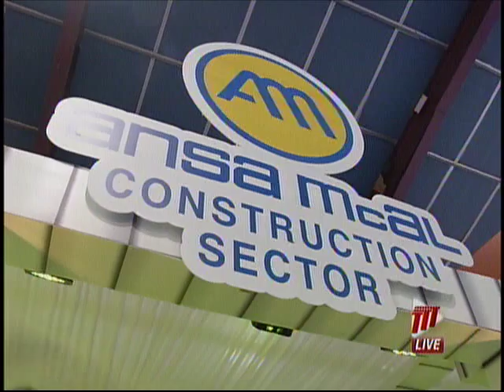Unveiling Of The New Construction Sector Within The ANSA McAl Group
A new construction full-service group has been launched by the ANSA McAl Group. The ANSA McAl construction sector was unveiled recently and according to Sector Head Adam Sabga, it is a one-stop-shop which will cater to the many needs of clientele in this arena.

The company has already spent close to $240 million on a state of the art, fully automated auto clay plant which produces upwards of 68 million blocks a year. Mr Sabga says the new Sector configuration will be taking problems and tasks and turning them into solutions based on customer interactions.

The new sector configuration comes with an online portal to make the job easier for customers to get the latest deals. Mr Sabga says the construction sector is now a one-stop shop for all building related needs.